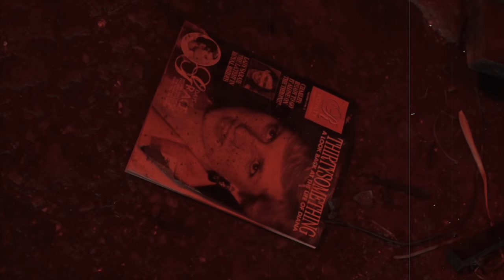Sno - Ten Toes (Official Video) Shot